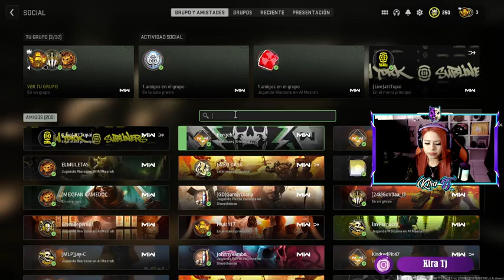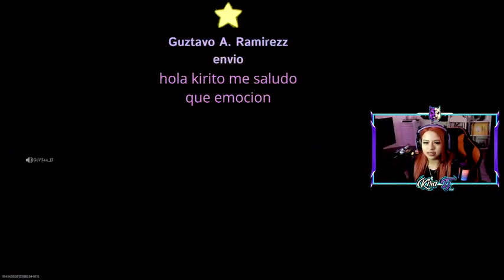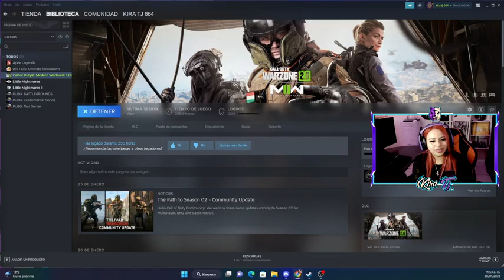Call of Duty: WZ2 Stream solo para guapos 817